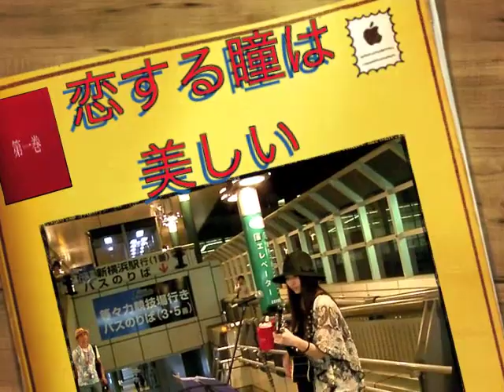北口和沙：superfly 『恋する瞳は美しい』カヴァー（溝の口7/26）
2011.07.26 溝ノ口 ストリート★ライブ 『 恋する瞳は美しい 』 北口和沙